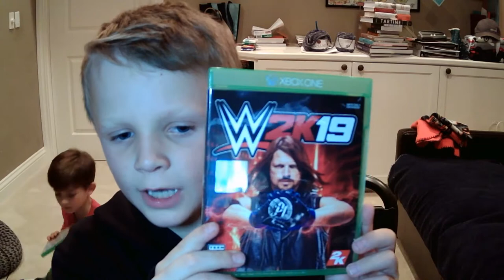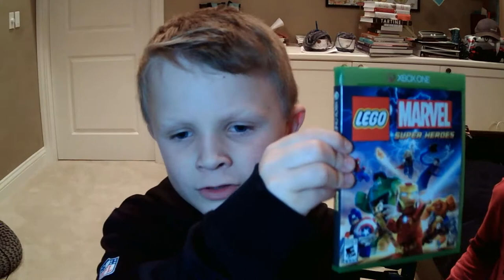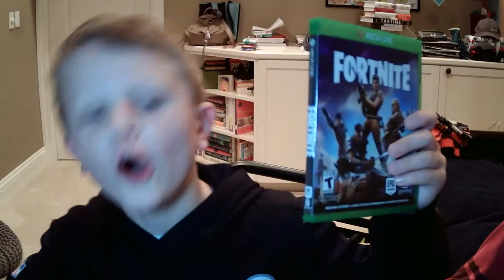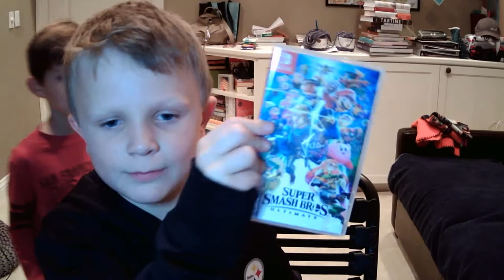Kaister and Dominic talk about the new year!